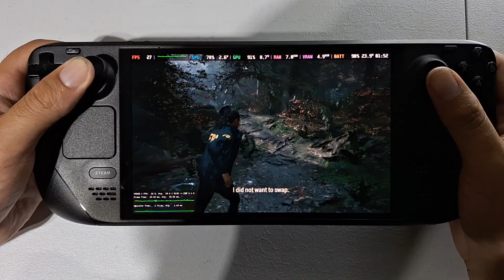Steam Deck OLED / Alan Wake 2 / FSR 4.0.2 + Lossless Scaling Performance / SteamOS 3.7.15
00:00 - FSR 3.1.5 vs FSR 4.0.2
01:09 - Settings
01:36 - FSR 3.1.5 Ultra Performance
03:40 - FSR 4.0.2 Ultra Performance
05:33 - FSR 4.0.2 Ultra Performance - Lossless Scaling 2X - Forest
06:58 - FSR 4.0.2 Ultra Performance - Lossless Scaling 2X - Bright Falls